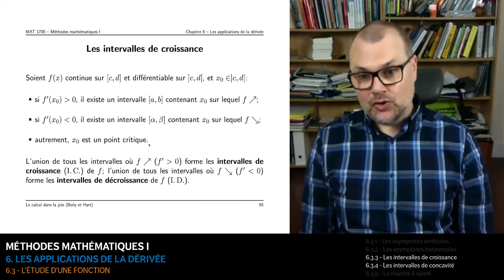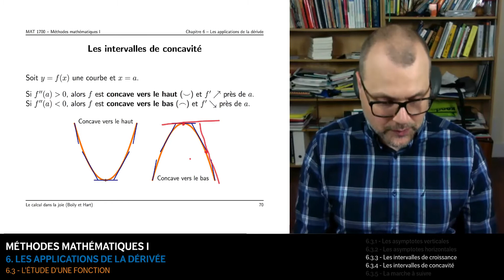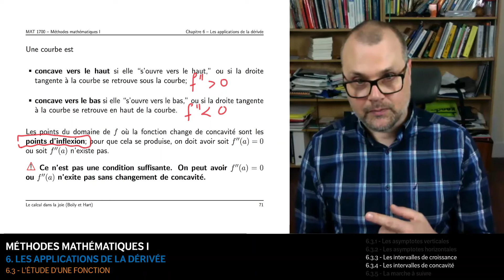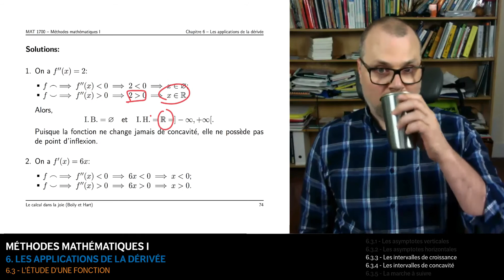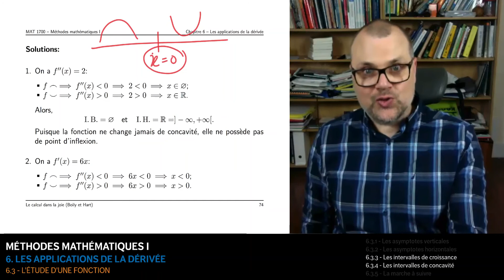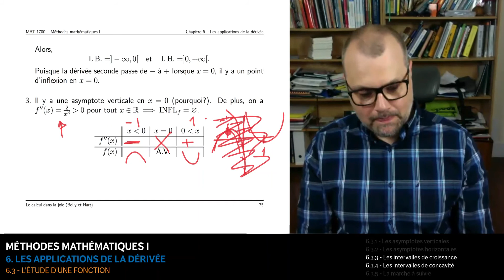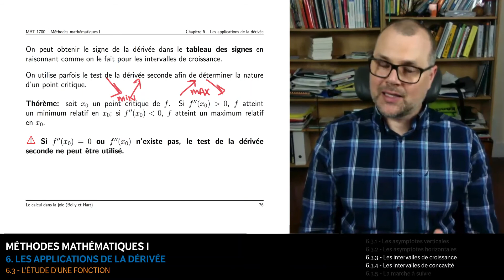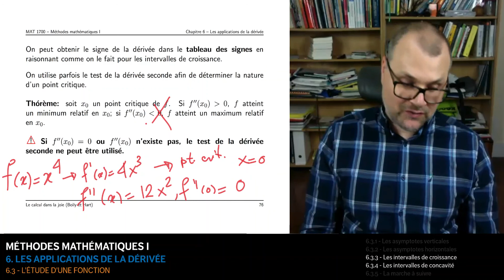MAT1700 - 6.3.3/4 - L'étude d'une fonction: les intervalles de croissance et de concavité (41:18)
6.3.3 - L'étude d'une fonction: les intervalles de croissance
6.3.4 - L'étude d'une fonction: les intervalles de concavité